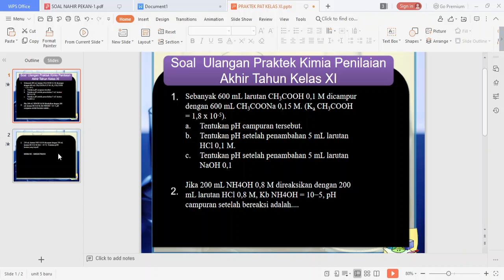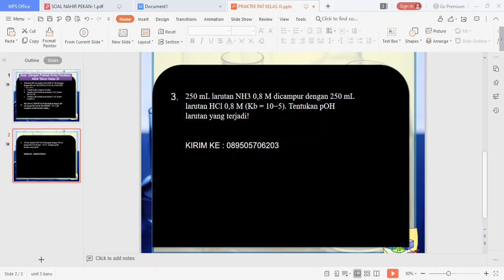11 B (KIMIA) - SABTU, 29 MEI 2021